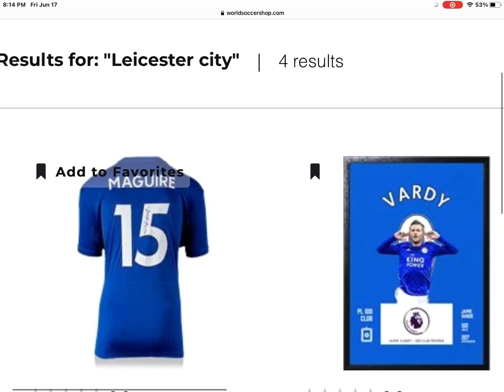Harry maguire, the G.O.A.T